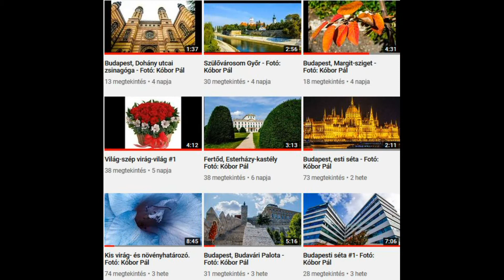Hallgass velem zenét ! - Fotó: Kóbor Pál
(M39b)
Feliratkozás a videó csatornára: